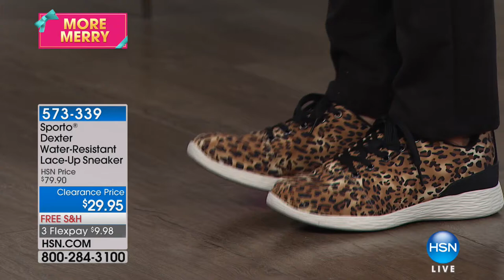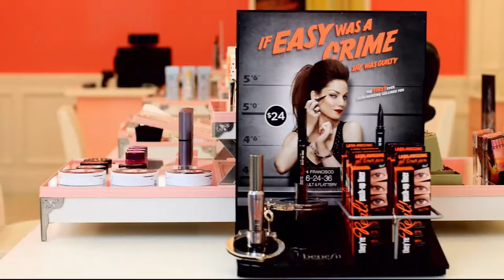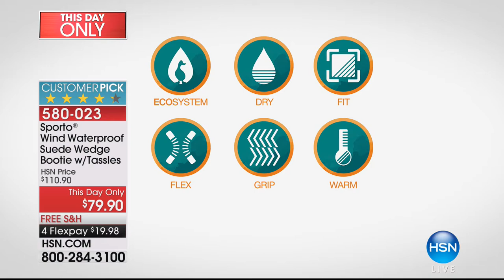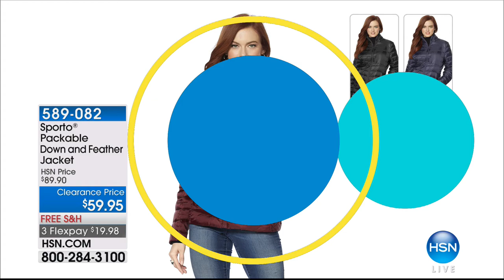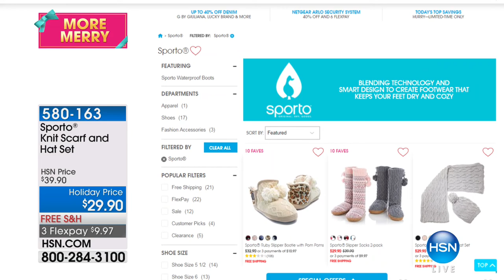HSN | Sporto Boots 12.13.2017 - 02 AM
Discover an all weather water-resistant footwear brand that keep the feet dry and cozy all day long. Functional footwear for every lifestyle that blends technology and smart design.  Available in a variety of styles, colors, and a full range of sizes